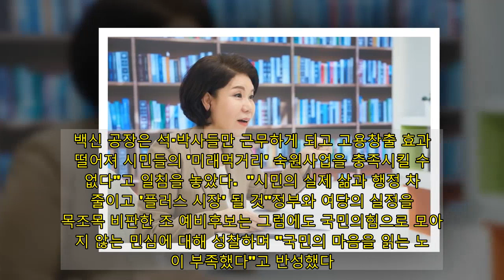조은희 "서울시장 야권 단일화는 국민 명령…'민주당 10년' 판 갈아야"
[서울시장 예비후보 연쇄 인터뷰] 국민의힘 조은희   4·7 서울시장보궐선거에 도전하는 조은희 국민의힘 서울시장 예비후보는 "서울시장 선거에서 여당 후보를 이기면, 문재인 정부를 이기고 정권을 되찾아올 수 있다"며 '이기는 DNA'를 강조했다.조 예비후보는 지난 2018년 지방선거에서 더불어민주당의 폭풍을 뚫고 서울에 홀로 '승리의 깃발'을 올린 유일한 야당 소속 구청장이다.조 예비후보는 9일 오후 서울 서초구청 집무실에서 본지와 인터뷰를 갖고 "문재인 정부와 싸워 이겨본 경험이 있는 후보로서 '이기는 DNA가' 있다"며 "박원순 전임 시장의 '10년 서울' 이제 그 불판을 갈아야 한다"고 포부를 밝혔다."부동산 '햇볕정책'으로 65만호 공급"조 예비후보는 야당 소속 구청장으로서 홀로 고군분투하고 있는 만큼 '박원순 9년 시정'에 대한 소회도 남달라 보였다. 야당 소속이기 때문에 서울 구청장협의회에서도 소외당한 '서러움'이 많았다고 토로한 조 예비후보는 "그래서 더 강해지고 뚝심이 생겼다"고 말했다.그는 또 "전임 시장의 '대권 놀음'에 서울시민의 민생이 정말 어려워졌다. 서울시민의 시장이 아닌, 시민단체의 시장이고 시정이었다"면서 "그동안 부동산 폭등에 세금 폭탄 등 고통받은 서울시민의 짐을 덜어드리고 시민의 삶에 조금이라도 도움되는 '플러스 시장'이 되고 싶다"고도 밝혔다.조 예비후보는 민생의 척도인 '부동산 민심'이 악화한 만큼 '부동산 햇볕정책'을 내놓고 '주택 공급'과 '집값 안정'에 방점을 찍었다. 5년간 '조은희식 미니 뉴타운'을 통해 35만호, '청년 내집주택' 10만호, '스피드 재건축' 20만호, 총 65만호의 주택을 공급하겠다는 계획이다.조 예비후보는 "박원순 전 시장이 정비구역 393개를 해제하면서 주택공급을 막았는데, 이 393개 정비구역과 추진 중인 214개의 정비사업을 활성화시켜 5년 내로 35만호를 완공하겠다기보다 예측 가능한 '청사진'을 보여주겠다는 것"이라고 설명했다. 이어 "규제 일색인 재건축 규제와 층고 제한도 확 풀어버릴 것"이라고 강조했다.조 예비후보는 "'스피디'한 재건축을 추진해 약 20만호, 청년들에게 임대주택이 아닌 '등기부등본'을 주는 '내집 주택' 10만호를 공급할 것"이라며 "부동산 고통을 주는 달과 같은 '그늘정책'이 아닌 희망과 따뜻함을 주는 '부동산 햇볕정책', 국가 주도가 아닌 민간 주도, 규제 일변도가 아닌 확 풀린 규제로 부동산 거품이 꺼지도록 실천할 것"이라고 말했다.  "與, 선거 앞두고 재난지원금으로 매표행위"조 예비후보는 또 "구청장으로서 뚝심있게 밀고나간 '반값 재산세'를 서울 전체 자치구에 확산시킬 것"이라며 민생과 관련해서도 "세금 감면"을 강조했다.그러면서 문재인 정부가 2025년까지 서울시에 32만호 주택을 공급하겠다며 발표한 25번째 부동산 정책에 대해서도 강하게 비판했다. 조 예비후보는 "그동안 서울시에 집이 충분하다며 세금만 많이 부과하면 부동산 가격을 잡을 수 있을 것처럼 호도해놓고 서울 전체 집값을 확 올려놨다"며 "그런데 이제 선거가 코앞에 다가오니 서울에 32만채 공급을 하겠다는데 '거꾸로 정책'이다. 그리고 우연이라 해도 박영선 후보의 '30만호 공급'과 비슷하다"고 지적했다.아울러 조 예비후보는 "정부가 선거를 앞두고 또 들고나온 것이 '재난지원금'인데 참 나쁜 정부다. 지원금은 꼭 필요한 사람에게 가야하는데 선거 앞두고 '매표행위'하는 식이다"라며 "원님이 떡 하나 주듯 지원금을 줄 게 아니라 보상을 강화하는 쪽으로 가야 한다"고 주장했다.나아가 박영선 민주당 서울시장 예비후보가 내놓은 부동산 공약에 대해서도 혹평했다. 조 예비후보는 "박 예비후보가 표절 공약에 이어 황당한 공약을 발표해 민주당 내에서조차 반발이 나왔다"며 "공부 없이 창동 반값 아파트를 제시했다가 같은 당의 우원식(서울 노원구을)·김성환(노원구병) 의원이 반대해 해당 공약을 뒤집었다"고 했다.이어 "그래놓고 (박 예비후보가) 새로운 공약을 내세웠는데 미래먹거리를 조성해도 모자랄 판에 난데없이 모더나 백신 공장을 설립하겠다고 나섰다"며 "성찰이 부족하고 너무 즉흥적이다. 백신 공장은 석·박사들만 근무하게 되고 고용창출 효과가 떨어져 시민들의 '미래먹거리' 숙원사업을 충족시킬 수 없다"고 일침을 놓았다.  "시민의 실제 삶과 행정 차이 줄이고 '플러스 시장' 될 것"정부와 여당의 실정을 조목조목 비판한 조 예비후보는 그럼에도 국민의힘으로 모아지지 않는 민심에 대해 성찰하며 "국민의 마음을 읽는 노력이 부족했다"고 반성했다. 그는 "당장 월세 걱정하는 시민들의 부담, 대출과 내집 마련에 전전긍긍하고 '우리 아이에게 제대로 된 교육을 시키고 싶다'는 열망 등 시민들이 안고 있는 문제에 대한 답을 제시하고 해결할 때 떠나간 민심은 돌아올 것"이라며 "문제에 답을 드리는 야무지고 일 잘하는 '플러스 시장'이 되겠다"고 다짐했다.조 예비후보는 서초구청장을 맡아 △횡단보도 그늘막, 일명 '서리풀 그늘막' △활주로형 횡단보도 설치로 교통사고 예방 △국공립·민간 통합 형태의 공유어린이집 △1인 가구 증가 추세에 맞는 '1인가구 지원센터' 설치 △중년 남성들의 '힐링'공간인 '아버지 센터' △태아 임신부터 출산까지 산모와 아이의 건강을 책임지는 '모자 보건소' 설립 등을 추진하고 성과를 냈다. 조 예비후보는 이같은 행정 경험과 능력을 살려 "실제 시민의 삶과 행정의 차이를 줄이고 답을 드려야 우리가 번번히 패하지 않고 서울시장 선거에서 시민의 마음을 얻을 수 있다"고 강조했다."야권 단일화는 반드시…기득권 모두 내려놓을 것"조 예비후보는 야권단일화 필요성도 강조했다. 그는 "단일화는 당연히 해야 한다"며 "이번엔 '민주당 서울 10년 판'을 갈아야 한다. 문재인 정권을 반드시 이겨야 한다. 이것이 서울시민과 대한민국 국민의 명령"이라고 말했다. 이어 "국민의 명령을 이행하기 위해 제가 가진 기득권을 모두 내려놓고 단일화에 나서도록 하겠다"고 약속했다.끝으로 조 예비후보는 "이번 선거는 낡은 불판을 바꾸고 새로운 서울을 만드는 선거"라며 "대권 후보들이 거쳐서 가는 징검다리가 돼선 안 된다. 저처럼 10년 무사고로 서울 행정을